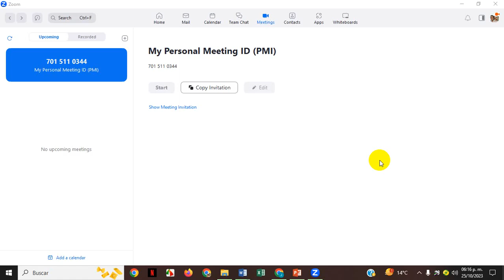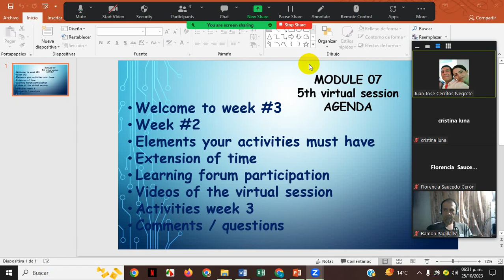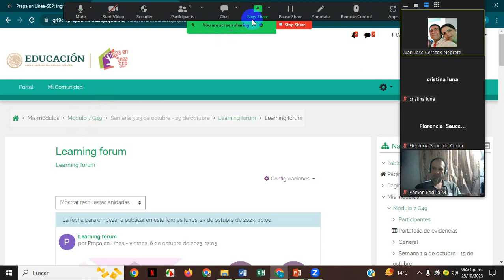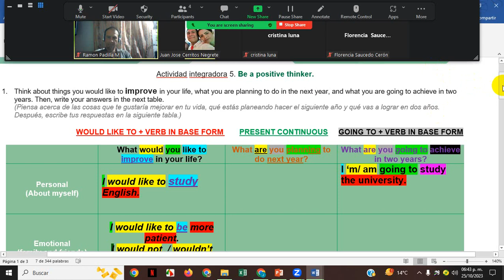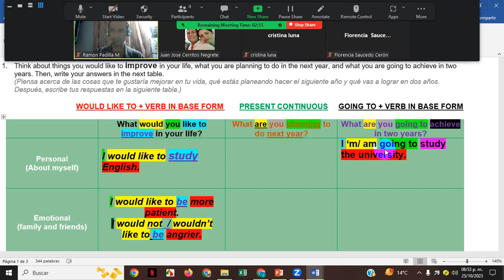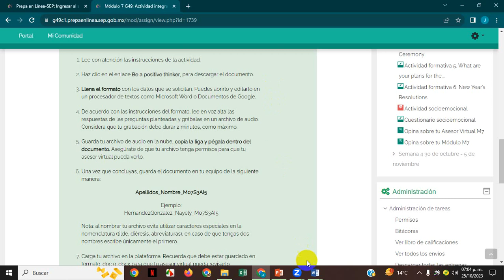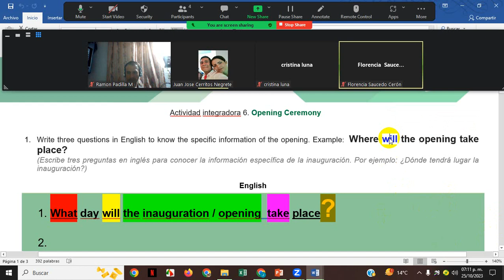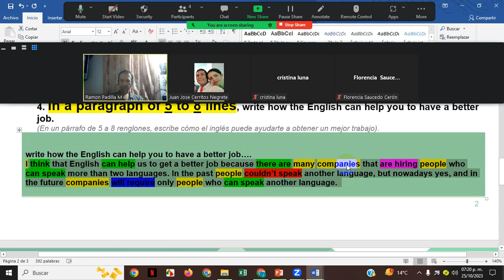5th virtual session M07G 49